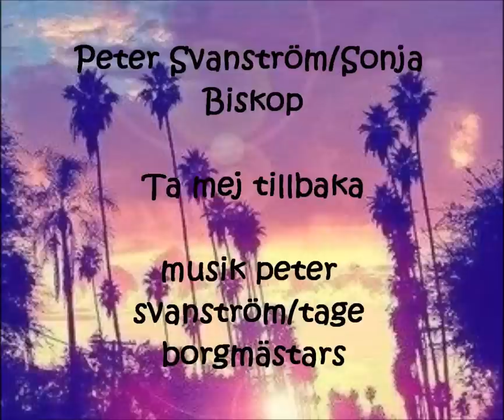Peter Svanström - Ta mej tillbaka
Musik Peter Svanström/Tage Borgmästars
Perfect Music Studios/Tage Borgmästars
Pop City Music 2012